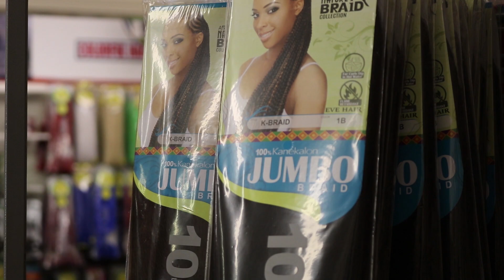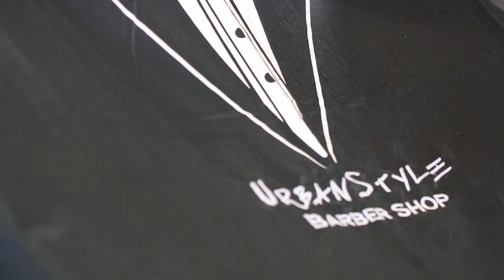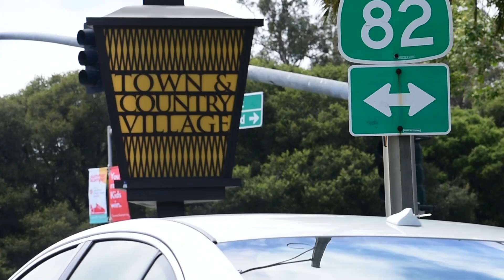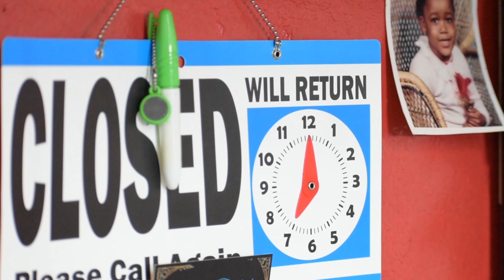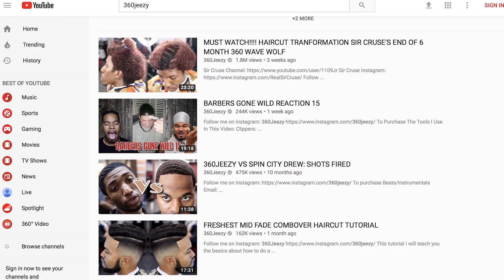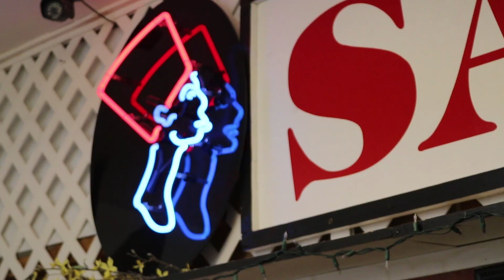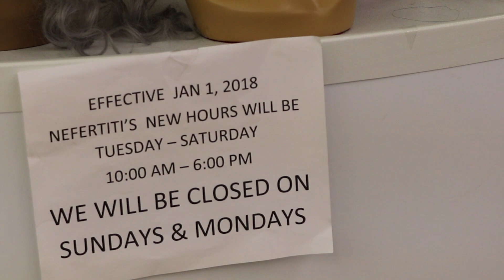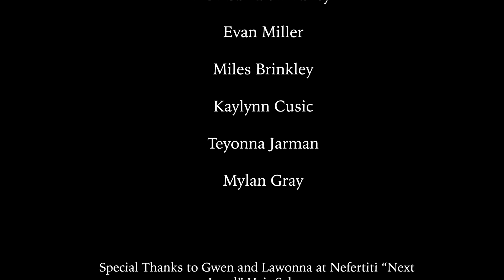What does it mean to have Black hair at Stanford?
By Paula McCloud